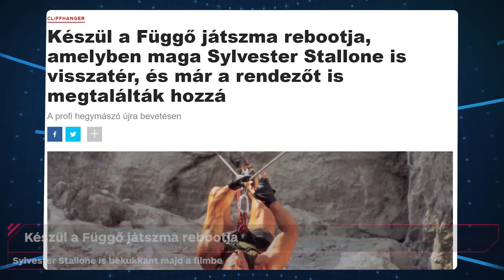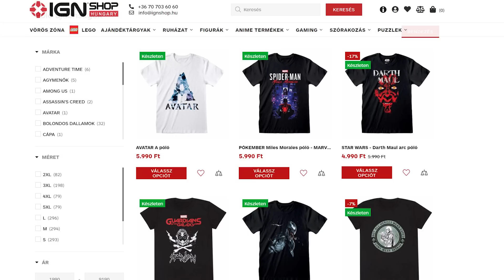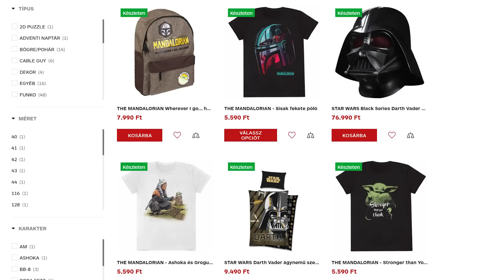Az Xbox-vezető elismerte: elbukták a konzolháborút - Weekly Fix (2023/18. hét)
Az e heti weeklyfix epizódban szó lesz arról, hogy az xbox fejese elismerte, hogy vesztettek a konzolháborúban, hogy rebootolják a Függő játszmát és hogy Kevin Costner távozik a Yellowstone-ból, és ezzel együtt a sorozat is véget ér.

00:00 - Bevezető
00:17 - Készül a Függő játszma rebootja
01:17 - Az Xbox fejese elismerte a vereségüket a konzolháborúban
02:42 - Villámhírek
04:57 - Kevin Costner távozik a Yellowstone-ból
05:57 - Csillagászati összegekbe kerülnek a készülő nagy játékok